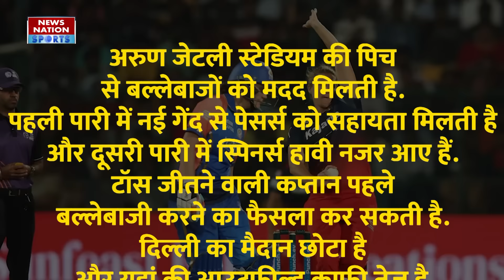Arun Jaitley Stadium Pitch Report: MI vs RCB WPL 2024 Match 19 Pitch Report | Delhi Pitch Report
Arun Jaitley Stadium, Delhi Pitch Report
MI vs RCB 19th Match Pitch Report
MI vs RCB WPL 2024 19th Match T20 Pitch Report
Arun Jaitley Stadium, Delhi Pitch
RCB vs MI WPL 19th Match Playing 11
RCB vs MI 19th WPL 2024 Match Pitch Report